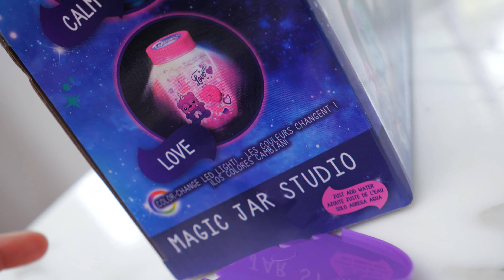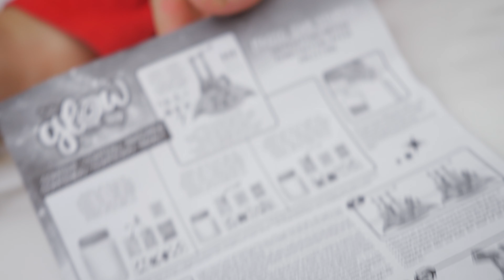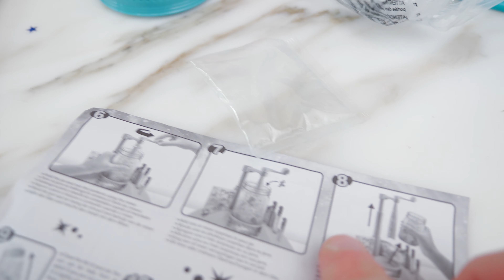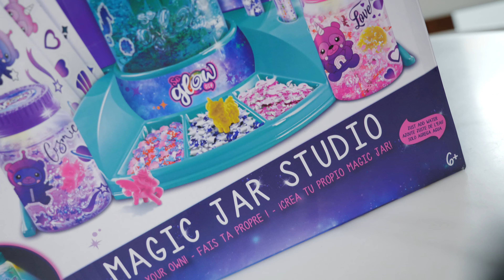FACCIAMO I VASI DELLA CALMA LUMINOSI con Kit Barattolo Magico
Proviamo a fare un vaso della calma a testa luminoso grazie al nuovo set creativo la Fabbrica del Barattolo Magico So Glow DIY (dagli autori del kit slime So Slime DIY). E' un esperimento incredibile, semplice e veloce da fare in casa anche con un fai da te, ma abbiamo voluto provare anche questa versione kit già pronta all'uso e l'effetto luminoso funziona molto bene.

Fare il vaso della calma (o chiamato anche della tranquillità) è facilissimo e il risultato è veramente rilassante. Fateci sapere nei commenti se lo avete già fatto con un fai da te in casa e qual è il vostro metodo per farlo.

Questa Fabbrica del Barattolo Magico si può trovare qui al prezzo